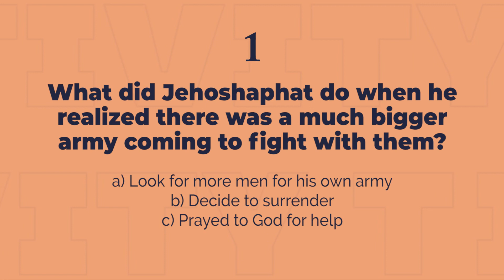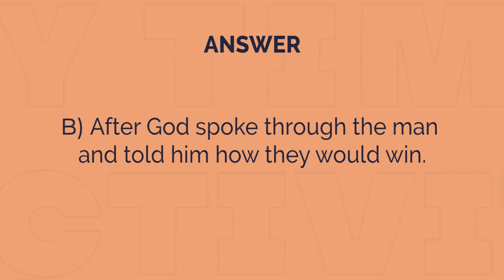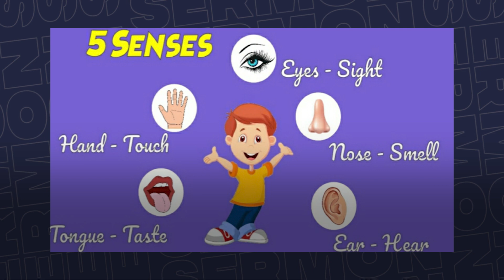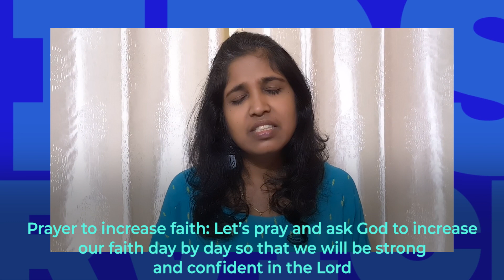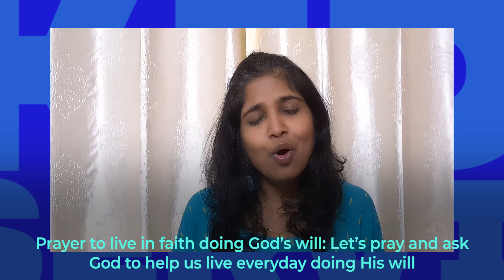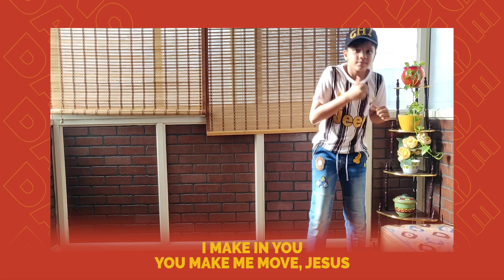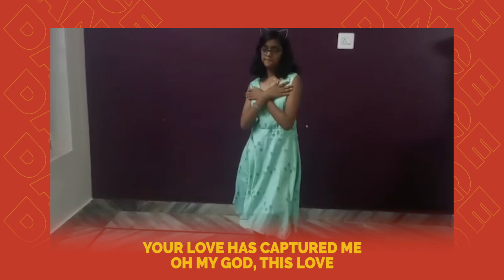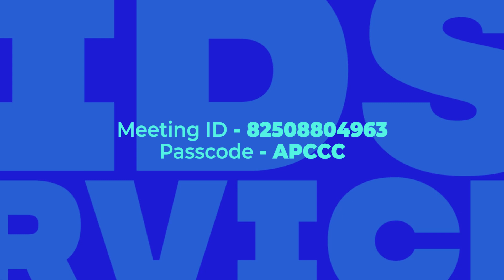15th August 2021: Kids Service Online: Faith(Pre-recorded)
Exciting songs, Bible lessons and fun as we learn today about Faith

Hello kids - you are VIP kids, Very Important People to Jesus! Today we learn about Faith. Faith is trusting and believing in something or someone and faith in God is believing that He can and will do all that He has promised. When we go through our days trusting God and knowing that He will take care of us, that is living in faith.

Intro - 00:00
Opening Prayer - 03:39
Worship - 04:13
Story Time - 16:13
Activity Time - 24:04
Declaration - 27:25
Sermon - 29:18
Prayer - 38:42
Let's Dance - 42:52
Closing Announcements and Prayer - 45:53

Credits of Worship Songs sung by APC Worship Team:
Song: I WALK BY FAITH
Artist: Maranatha! Praise Band
Album: Best of Praise Band

Song: OUR GOD IS GREATER
Artist: Chris Tomlin
Album: And If Our God Is For Us...

Song: YES AND AMEN
Singer: Chris Tomlin
Album:  Popular Hymns Of All Time
Writers: Chris McClarney, Nate Moore, Tony Brown

Credits of choreography song
Song: EVERY MOVE I MAKE
Artist Worship Jamz
Album Worship Jamz
Writers David Ruis
Licensed to YouTube by UMG (on behalf of Razor & Tie); LatinAutor - UMPG, ASCAP, Integrity Music Publishing, LatinAutorPerf, and 5 Music Rights Societiez

Download the free church app. Search for "All Peoples Church Bangalore"
in the App or Google Play stores.